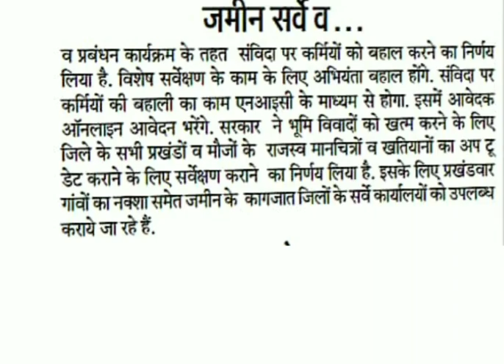बिहार भर्ती || राजस्व एवं भूमि सुधार विभाग || LATEST UPDATES || Land and Revenue Department Bihar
बिहार भर्ती || राजस्व एवं भूमि सुधार विभाग || OFFICIAL UPDATES || Land and Revenue Department

Details of Land and Revenue Department Vaccines..

 बिहार के युवाओं के लिए एक बार फिर से बंपर वैकेंसी निकली है। यह वैकेंसी राजस्व एवं भूमि सुधार विभाग में अलग-अलग पदों के लिए निकली है। तो वहीं बिहार के मुख्यमंत्री नीतीश कुमार ने घोषणा की है कि 31 हजार 290 पदों पर राजस्व एवं भूमि सुधार विभाग में नियुक्ति होगी। भूमि संबंधित आंकड़े अपडेट करने के लिए काम तेजी से हो रहा है। कर्मियों की कमी के कारण विभिन्न पदों पर नियुक्ति की जा रही है। लोक वित्त समिति द्वारा इसकी स्वीकृति मिल चुकी है।

Bihar Revenue and Land Reforms Department (Bihar Revenue Department Recruitment), Publish Notification for Upcoming Recruitment Bihar Revenue Department Recruitment 2018.

Department of Revenue & Land Reforms, Government of Bihar is going to release recruitment notification shortly for Bihar Revenue Department Bharti 2018 to recruit 24169 candidates for the post of Assistant Engineer (Civil) and Junior Engineer Civil

Qualifications:

➽ Assistant Engineer - Civil (Special Survey Assistant): 1203 Posts

➽ Junior Engineer - Civil (Special Survey कानूनगो): 2297 Posts

➽ Junior Engineer - Civil (Special Survey अमीन): 20669 Posts

Assistant Engineer - Civil (Special Survey Assistant): Degree in Civil Engineering from a recognises University/ Institute with Two Year Field-Related Experience.
Junior Engineer - Civil (Special Survey कानूनगो):Diploma in Civil Engineering from a recognises University/ Institute with Two Year Field-Related Experience.
Junior Engineer - Civil (Special Survey अमीन):Diploma in Civil Engineering from a recognises University/ Institute.

Age Limits: Minimum 18 years and maximum 28 & 30 years for General candidates, upper age relaxable (wherever reservation is applicable) for SC/ST and OBC(NCL) candidates as per rules of Bihar Government for "Bihar Revenue and Land Reforms Department Recruitment".

Selection process:

Candidates Shortlisted based on the Education Qualification & Experience/ Academic Performance, out of 100 Marks. Post wise Calculation of Marks OR Education Degree Weightage for Selection in "Bihar Revenue and Land Reforms Department Recruitment" is given below.

Assistant Engineer - Civil (Special Survey Assistant)
10th SSC = 10%
12th HSC = 15%
Degree (BE Civil) = 50%
ME/ M. Tech (Civil) = 5%
Field Experience = 20%

Junior Engineer - Civil (Special Survey कानूनगो)
10th SSC = 10%
Diploma (Civil) = 70%
Field Experience = 20%

Junior Engineer - Civil (Special Survey अमीन)
10th SSC = 10%
Diploma (Civil) = 90%

How to Apply: Eligible Candidates may apply online from Bihar Revenue Department Bharti 2018 have to the official website of department and fill the online application form with your details before the Closing Date of "Bihar Revenue and Land Reforms Department Recruitment".

Patna High court Updates regarding land and Revenue Department Vaccines Updates